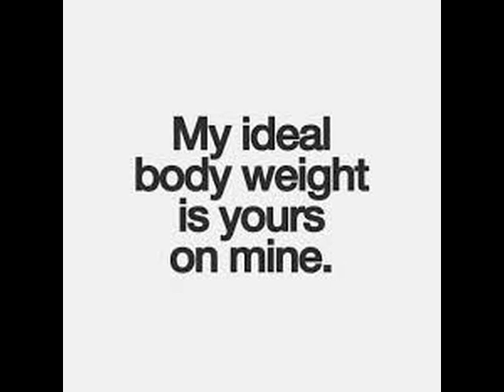Z1079FM BAD PICK UP LINES JAY FRESH 2002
THE AFTER HOURS SHOW FEATURING JAY FRESH OF Z1079FM
BAD PICK UP LINES 2002